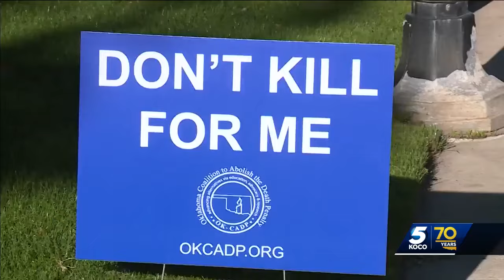Oklahoma group protesting Thursday's execution of death row inmate Michael Dewayne Smith